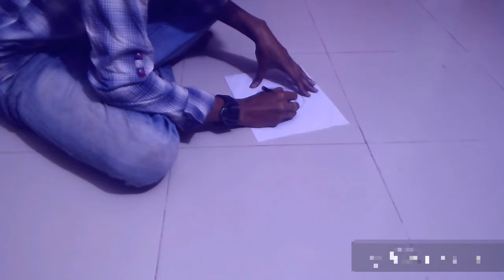best pencil for drawing outlines/drawing pictureshow to draw love birds/draw a cute heart step by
This is my pencil sketch/sketch ltd/easy 3d drawings for beginners/draw love drawings/drawing pictureshow to draw love birds/draw a cute heart step by step/draw a mail letter/draw 3d letters

how to draw pencil sketch step by step | sketch ltd

best pencil for drawing outlines/drawing pictureshow to draw love birds/draw a cute heart step by step/draw a mail letter/draw 3d letters

drawing ideas
easy drawings
drawing pictures
easy pictures to draw for beginners
drawing ideas list
pencil drawing images wallpaper
pencil drawing images of nature
pencil art images of love
pencil drawing images cartoons
pencil drawing images flowers
pencil drawings
romantic pencil sketches images
cute love sketches
love couple sketch wallpaper
sketches of couples in love
love drawings for your girlfriend
love drawings easy
cute love drawings for him
easy love drawings for your boyfriend
love drawings for her
cute love drawings in pencil
love drawing pictures
easy love drawings step by step
easy love drawings for your girlfriend in pencil
beautiful easy nature drawings
drawings of nature with color
drawing of nature beauty
drawing of natural scenery sunrise
simple drawing of nature with colour
beautiful drawings of nature
scenery drawing
beautiful drawings easy to draw
pencil sketches gallery
pencil sketches for beginners
pencil sketches online
pencil sketches easy
pencil sketches of nature
pencil sketch images
pencil sketches of girl
pencil sketches of love
convert photo to pencil sketch online free
convert photo to line drawing online
outline drawing online
convert photo to line drawing online free
turn photo into line drawing online free
free photo to sketch converter
convert photo to color pencil sketch online free
photo to sketch photoshop
best pencil for drawing outlines
pencil outline drawings of animals
pencil outline clipart
pencil drawing
drawing outline pictures
artline drawing pencil
deer pencil drawings
pencil clipart
pencil outline drawing
pencil outline images
pencil drawing
pencil drawings
free clip art sketches
clip art pencil black and white
cute pencil clipart
pencil clipart
art clipart
black and white sketches art
black and white pencil drawings simple
black and white sketches of scenery
black and white drawing designs
black and white drawings of nature
simple pencil drawing pictures
black and white art
black and white drawings of flowers
simple black and white drawing ideas
black and white pencil drawing pictures
easy drawings
black and white drawings of girl
black and white drawings tumblr
tumblr drawings
tumblr black and white drawing girl
tumblr drawings easy
black and white drawings easy
easy black and white drawings tumblr
tumblr girl drawing
tumblr black and white art
tumblr drawings easy girl
tumblr drawings easy cute
tumblr drawings easy sad
easy drawings
tumblr drawings easy simple
tumblr drawings ideas
tumblr girl drawing
easy tumblr doodles
tumblr doodles simple
easy tumblr drawings
tumblr doodles aesthetic
easy doodles
tumblr doodles png
easy notebook doodles
grunge doodles
aesthetic doodles
step by step drawing cartoons
step by step drawing animals
step by step drawing flowers
cool things to draw step by step
easy drawings for beginners
easy pencil drawings for beginners
easy cartoon characters to draw step by step
how to draw cartoon characters step by step from disney
drawing cartoons for beginners
step by step drawing for kids
easy drawing cartoon characters
cartoon drawing girl

পেন্সিল স্কেচ বা ড্রয়িং জানা কতটা দরকার তা প্রতিটি